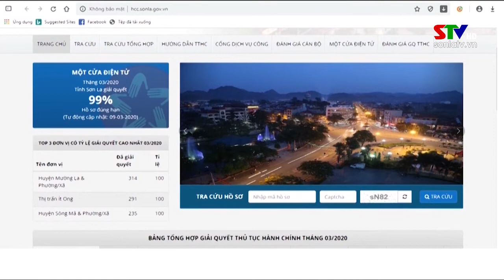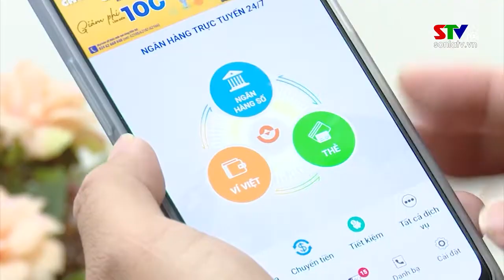Đẩy mạnh chuyển đổi số trên địa bàn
Những năm gần đây, chuyển đổi số trên địa bàn tỉnh đã được triển khai, thực hiện, bước đầu đã có đóng góp tích cực vào sự phát triển chung của tỉnh. Đến nay, việc cung cấp dịch vụ công mức độ 4 phục vụ giải quyết thủ tục hành chính qua mạng đạt 37,87%, tỷ lệ xử lý hồ sơ điện tử đạt 40% đã tạo tiền đề cho việc xây dựng chính quyền điện tử, hướng tới chính quyền số trên địa bàn tỉnh.